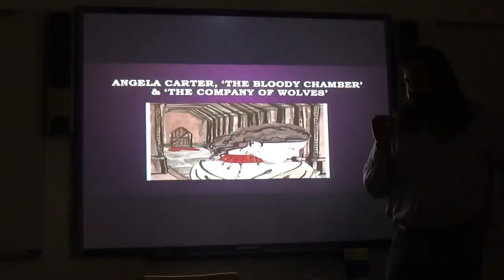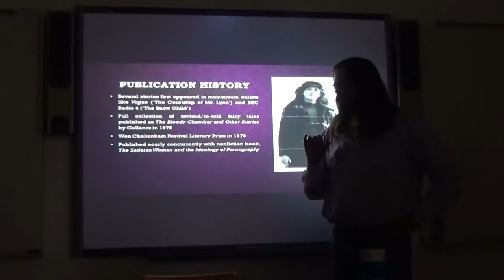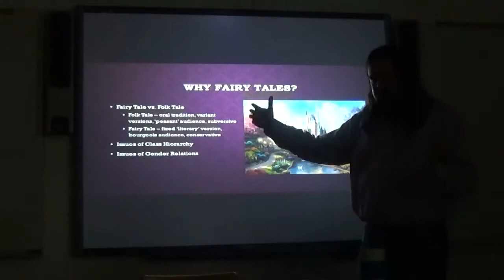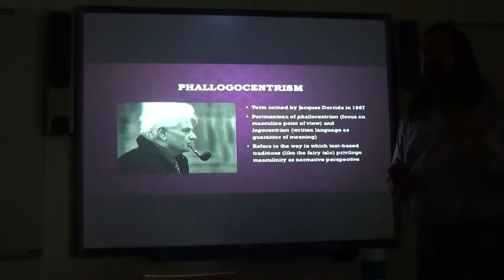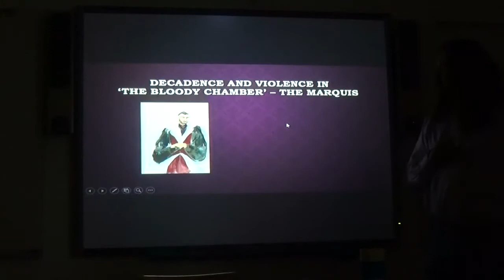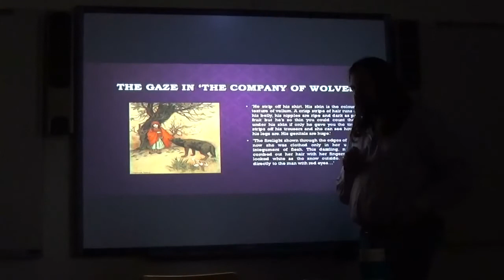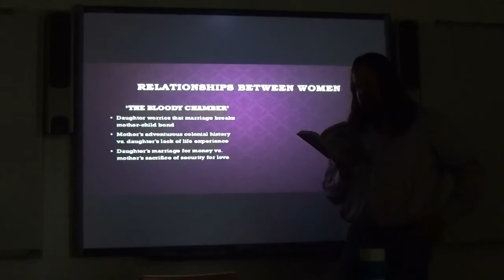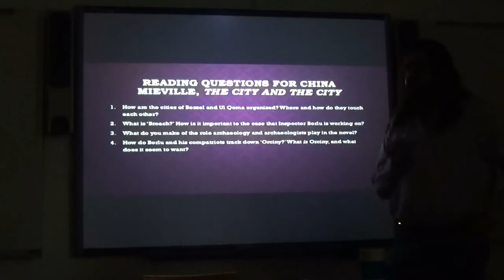Weird Fiction Angela Carter, The Bloody Chamber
Lecture on Angela Carter's 'The Bloody Chamber' and 'The Company of Wolves' as feminist revisions/subversions of traditional fairy tales.